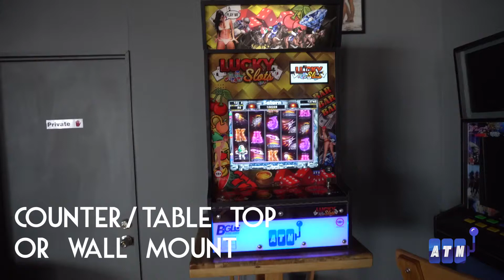ATM Table Top or Wall Mount (Jamaica)